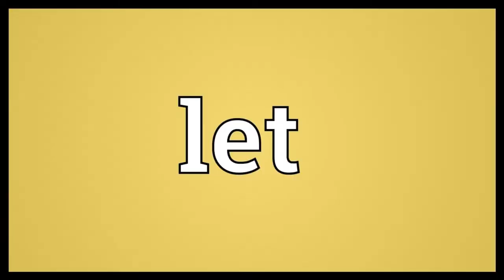Thats what I want but every word is a google image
Bro I wish i can put thumbnails but youtube wont let me :(
S u b s c r i b e P l s
eweBro bedwars.mp4 funny buur memes bruhrhuehruehrue brother why are u reading this? lmao bro the rock is insane he will kill you face offfffffffffffffffffffffffffffffffffffffff lmao why not lil nas x thats what i want but every word is a google imagie bro thisaa took 3 hours pls like